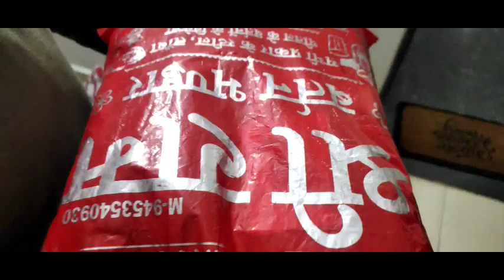बड़ी दीदी चली गई अपने ghar😭😭 ||| राज भाई ने बनाया मेथी चिकेन😃 || @style of stree by pooja gupta